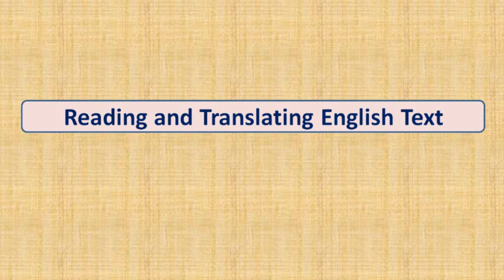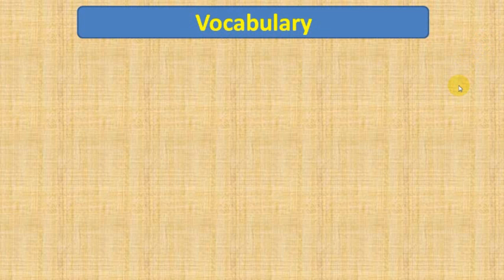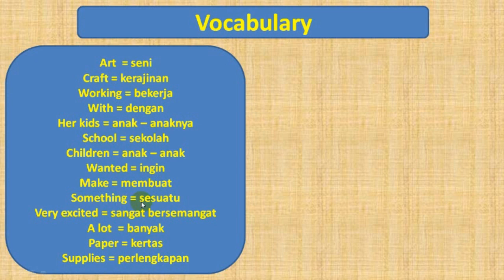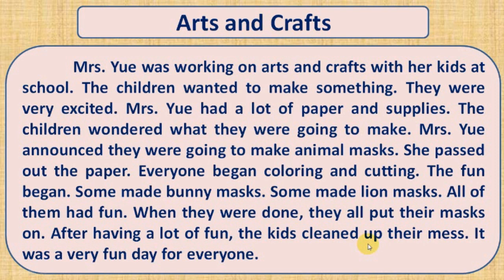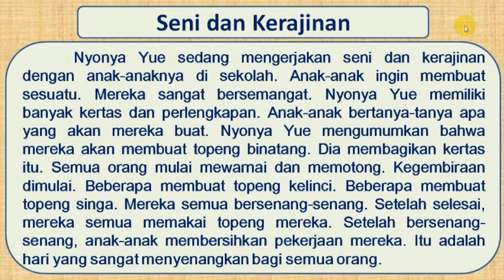BELAJAR MEMBACA DAN MENERJEMAHKAN TEKS BAHASA INGGRIS TEMA ARTS AND CRAFTS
Belajar membaca teks kalimat bahasa inggris. Belajar menerjemahkan kalimat bahasa inggris. Learning english sentences for beginner. Learning english text for beginner.